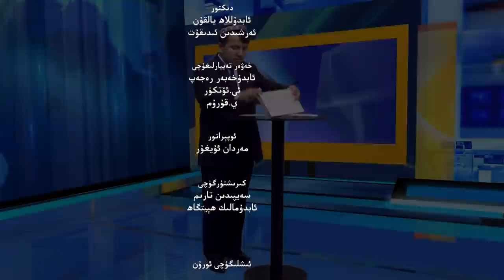ئىستىقلال كۈندىلىك خەۋەرلىرى 2022-03-10، ئامېرىكا: ئۆچ ئېلىشىمىز مۇمكىن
Istiqlal Kündilik Xewerliri 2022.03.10 / Amérika: Öch Élishimiz Mumkin